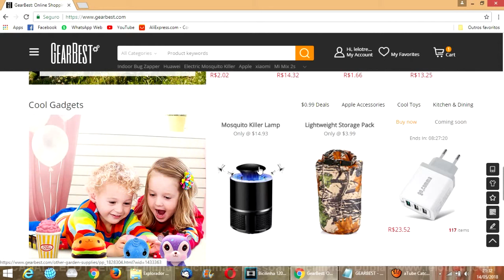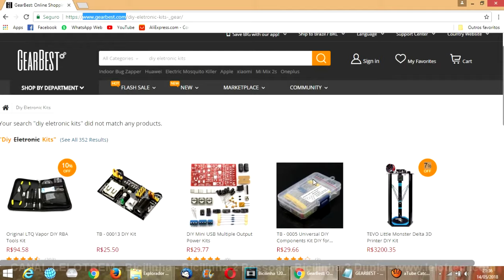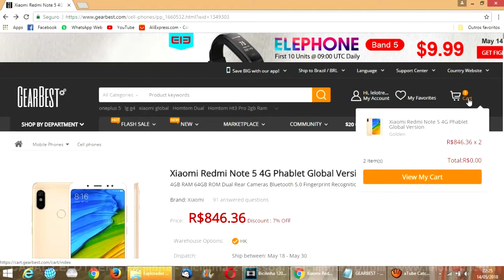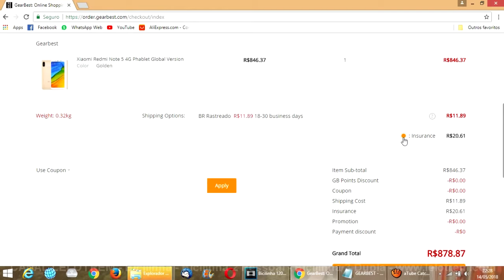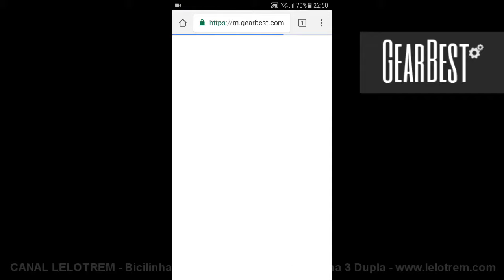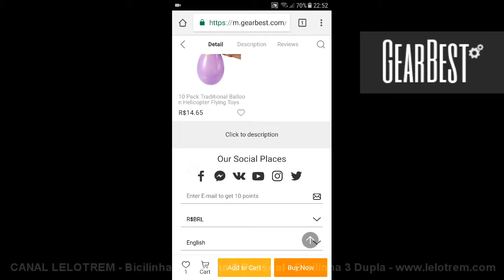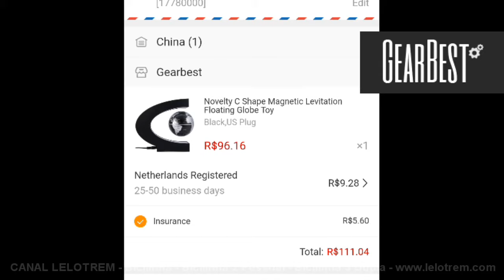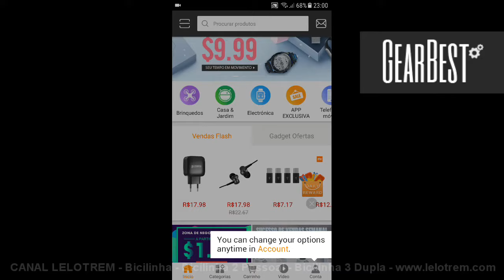346 - CONHECENDO E COMPRANDO NA LOJA ONLINE GEARBEST! - PARCERIA: GEARBEST E CANAL LELOTREM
★★★ ATENÇÃO: FAVORITE ESSE VÍDEO, ACOMPANHE DIRETO, POIS ESTAREI SEMPRE AQUI COLOCANDO PROMOÇÕES!!!

★ Começa a promoção Copa do mundo 2018 na Gearbest!!
Aproveite os ótimos preços e faça suas compras agora mesmo!

★ Original AMAZFIT Heart Rate Smartwatch

★ Original Xiaomi Mi Band 2 Smartband -
Preço: 18.99$

★ Xiaomi Redmi 5 Plus Global Version 4G

★ Xiaomi Redmi S2 5.99 inch 4G Phablet Global Version

★ Asus ZENFONE 5 ZE620KL 4G Phablet Global Version - BLACK

★ Original Xiaomi Mi Band 2 Smartband - BLACK INTERNATIONAL VERSION

★ XIAOMI 4K (Verificar disponibilidade de envio para o Brasil)

★ HUBSAN H501S (Verificar disponibilidade de envio para o Brasil)

DÊ UM "JOIA" (LIKE) AÍ EMBAIXO! ISSO AJUDA DEMAIS O CANAL! MUUUUUUUITO OBRIGADO! \\\

Aeeeeeeeeee! Mais uma parceira: loja online Gearbest! Após receber um contato da loja online Gearbest, em breve teremos reviews dos seus produtos! De início, vamos conhecer a loja, os produtos, alguns que já recebi perfeitamente e uma breve dica de como comprar e pagar tanto pelo computador pelo celular. Confiável, precisa e rápida, assim pode resumir uma das diversas qualidades dessa loja online. Após o vídeo, da uma olhadinha nos links abaixo onde levará você diretamente aos milhões de produtos da Gearbest e links diretos aos produtos citados no video. Então... vambora comprar! Mais fotos e vídeos da Bicilinha, Bicilinha 2 Pessoal, trens, viagens, etc., no ou Vídeos do canal